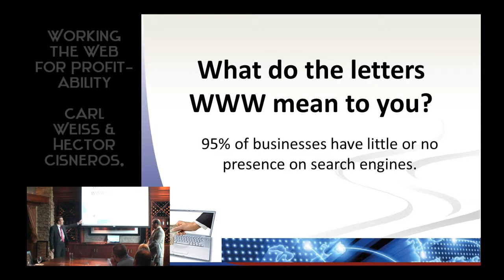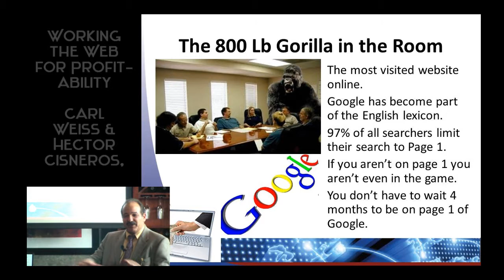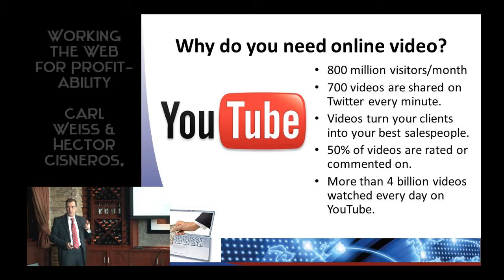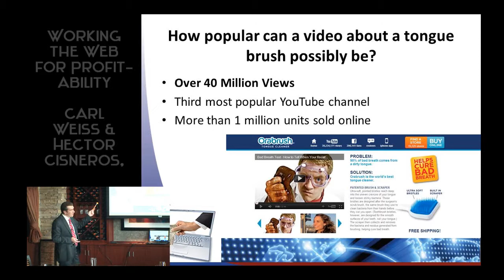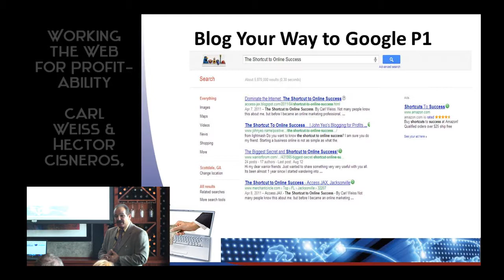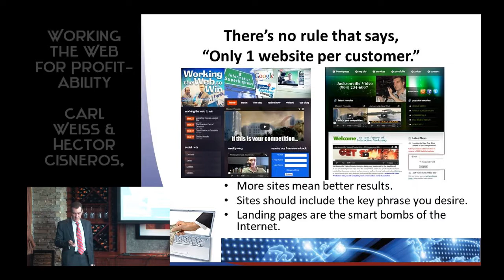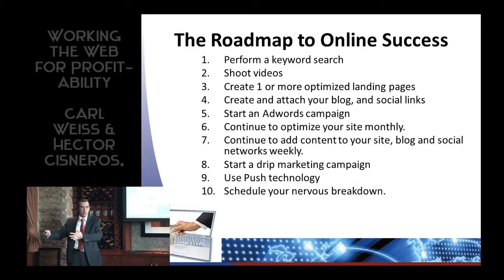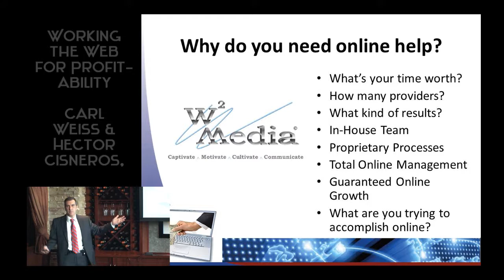Working the Web for Profitability Presentation 2013 - Carl & Hector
Carl Weiss and Hector Cisneros present "Working the Web for Profitability", showing you how to turn your computer into a Cash Machine!